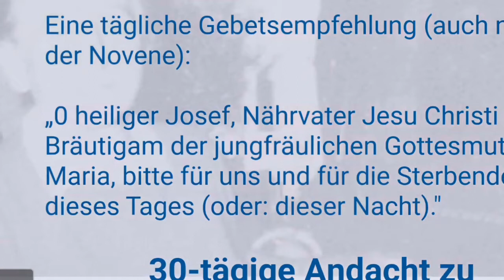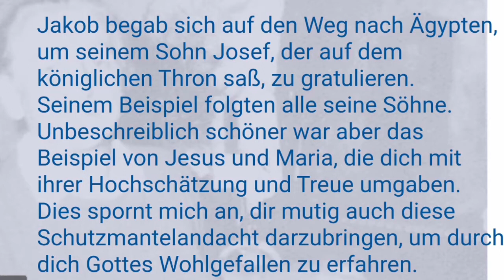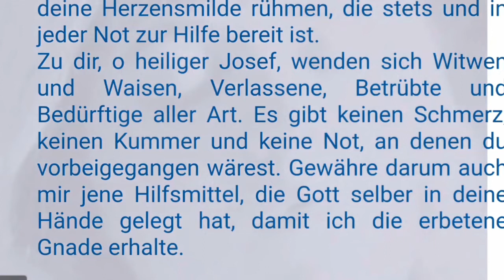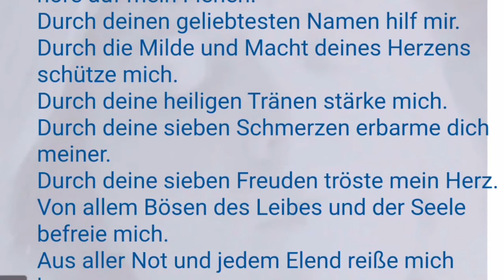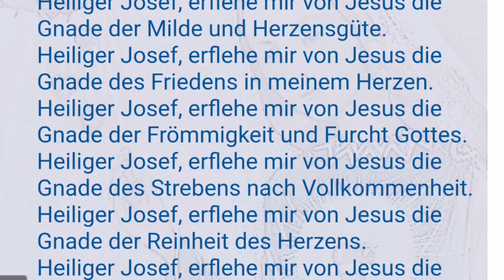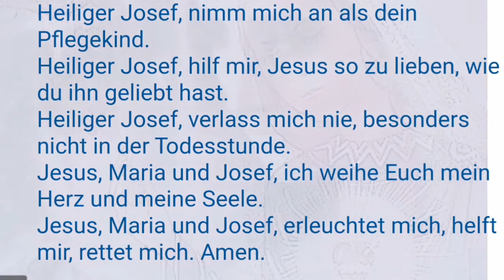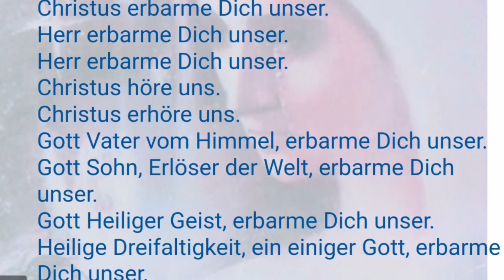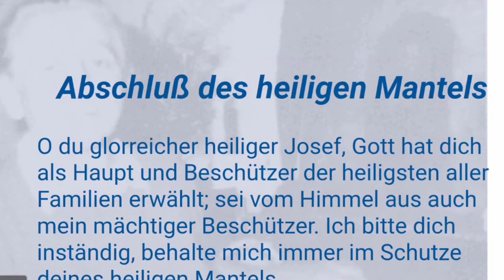30-tägige Andacht zu Ehren des heiligen Josef (18. Tag)